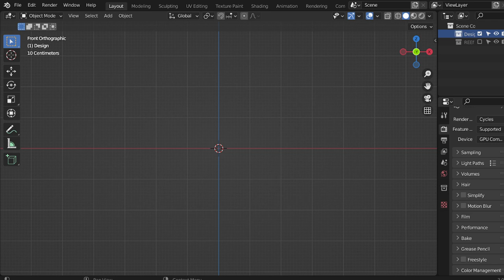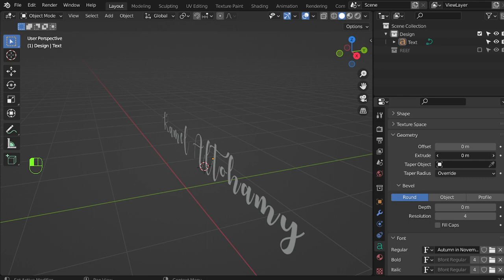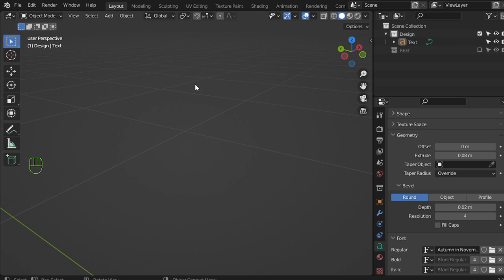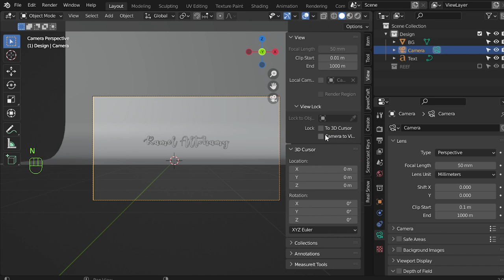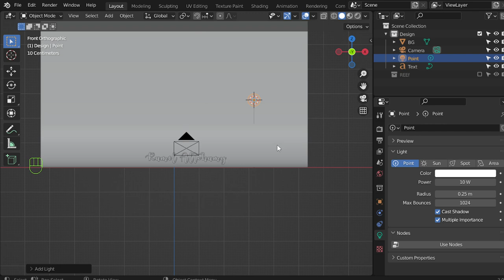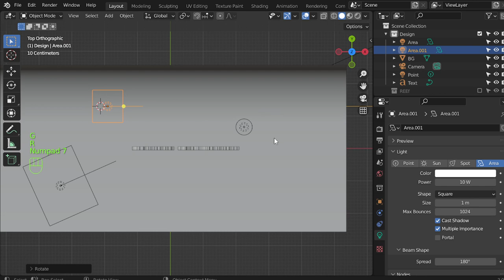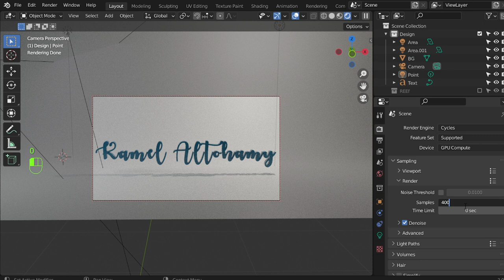signature in blender درس بلندر عربى